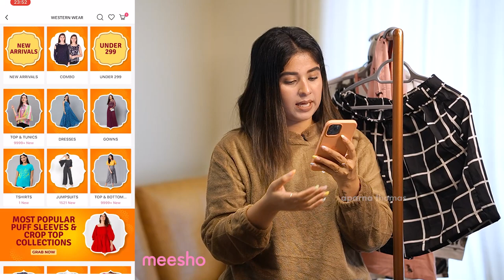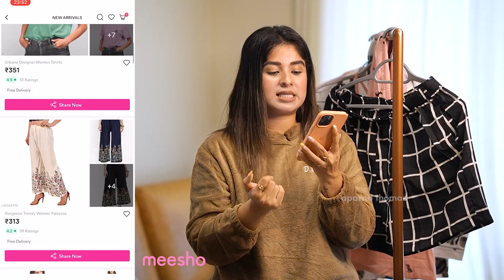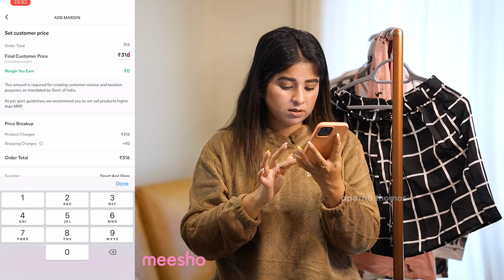Meesho Haul- Night wears under 700 - Aparna Thomas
Product Codes:

Product 1: s-30869072
Product 2: s-42150515
Product 3: s-34021628
Product 4: s-1012940
Product 5: s-43157049